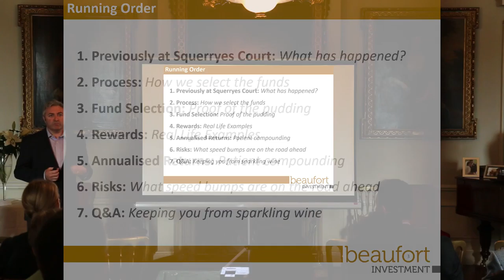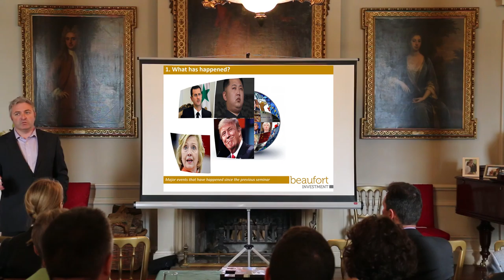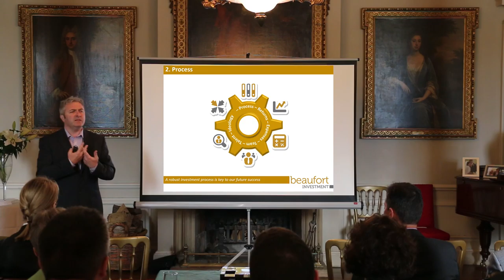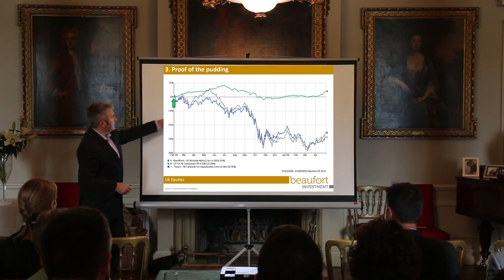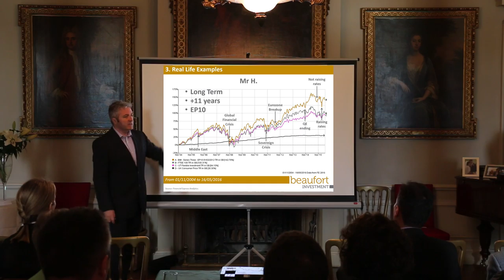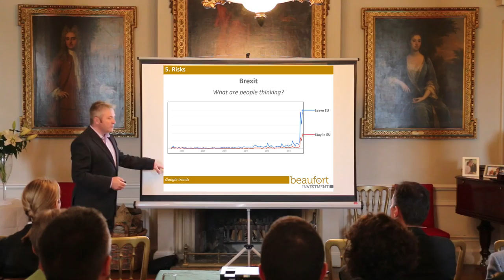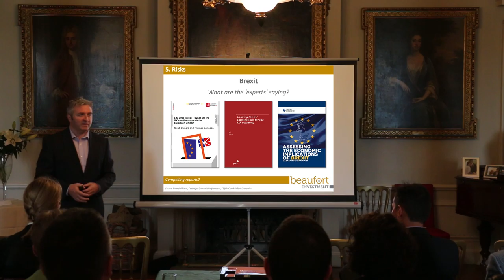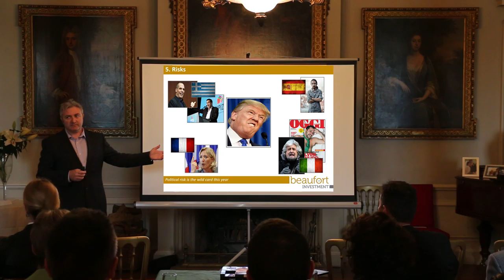Beaufort Planning - Westerham: Client Seminar May 2016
Shane Balkham, Head of Portfolio Construction and Research presents at the recent investment seminar of Beaufort Planning Westerham.